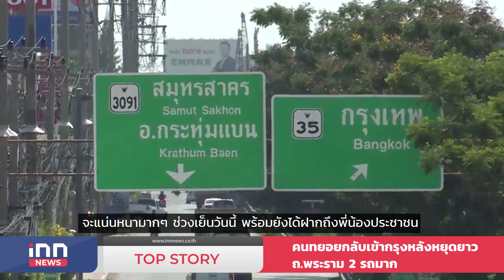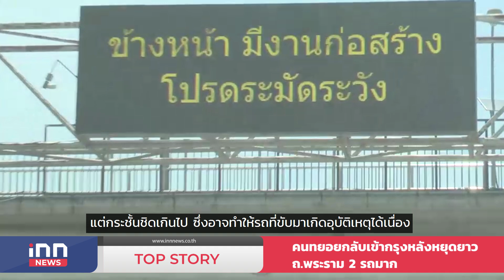คนทยอยกลับเข้ากรุงหลังหยุดยาว ถ.พระราม 2 รถมาก : 05-06-66 | iNN Top Story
บรรยากาศการจราจรบนนถนนพระราม 2 ขาเข้าหลังจากวันหยุดยาว 3-5 มิถุนายนที่ผ่านมา พบว่ามีประชาชนเริ่มทยอยเดินทางกลับจากภูมิลำเนาหรือกลับจากการไปเที่ยวพักผ่อน รถค่อนข้างหนาแน่นตั้งแต่ช่วงเที่ยงของวันนี้